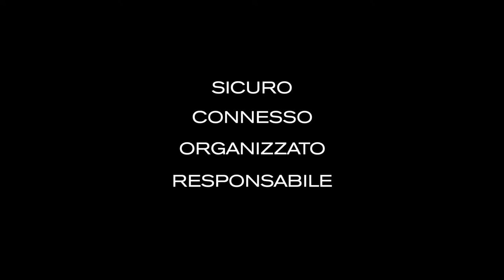Bobby XL Zaino Antifurto da XD Design